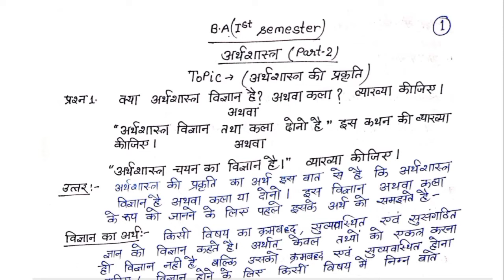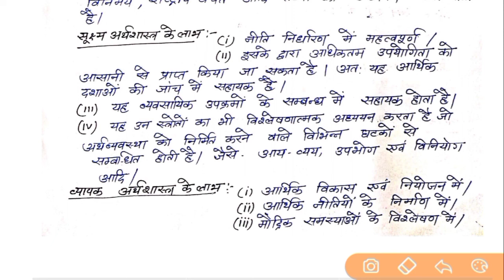economics nature and scope in hindi ||अर्थशास्त्र की प्रकृति एवं क्षेत्र | BA 1st Semester Economics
Economics Nature and scope in hindi ||अर्थशास्त्र की प्रकृति एवं क्षेत्र